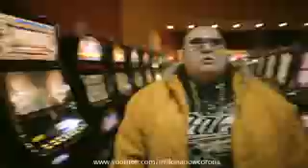Millonario & W.Corona Mas Flow Mas Cash.